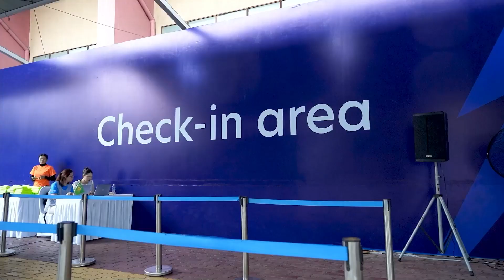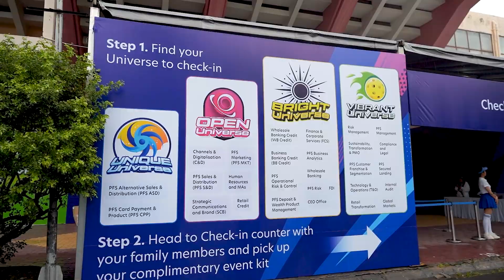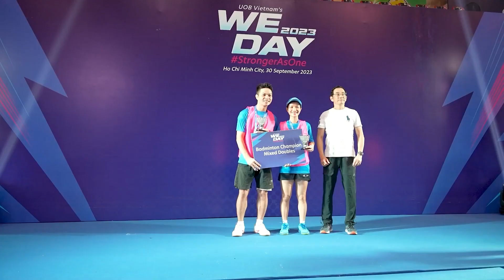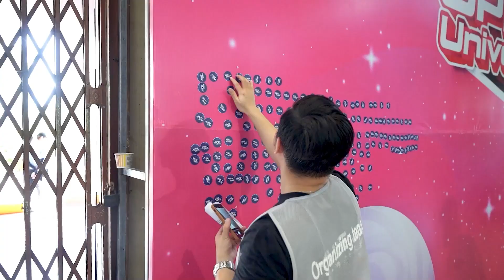UOBV HCM - WE DAY 2023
TripPlanner is tourism and event agency which specially provides interesting local experiences, diversified accommodations and differences in each event for our dear customers. We always bring customers the best promotions and unique, creative ideas to create premium events and unforgettable travel experiences.